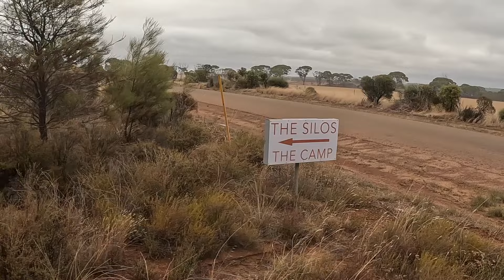Hyden to Perth - 🛤️ 🚙 The Back Roads ⚠️ ⛺️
We leave Esperance which we think was the prettiest WA town and surrounds, in Summer, and take the back roads to Perth. There are a few little towns that are worth a couple of days to stopover and enjoy the sites. Ravensthorpe, Hyden and Corrigin to name a few and Hyden was our favourite with some highlights being - Magic Pools, Wave Rock, The Humps, Hippo's yawn and Mulka's cave. Hope you enjoy our little diversion...